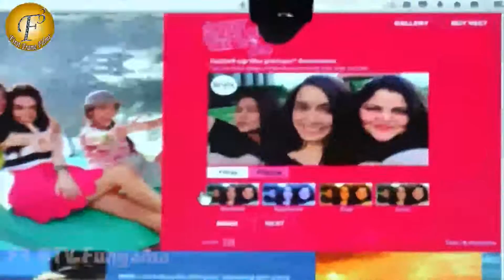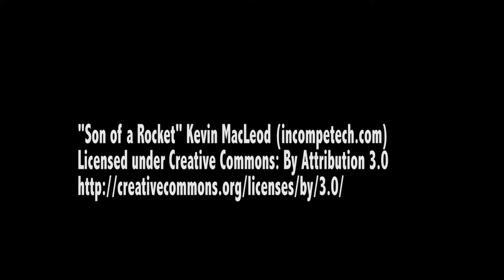LAUNCH OF VEET CAMPAIGN WITH SHARDDHA KAPOOR